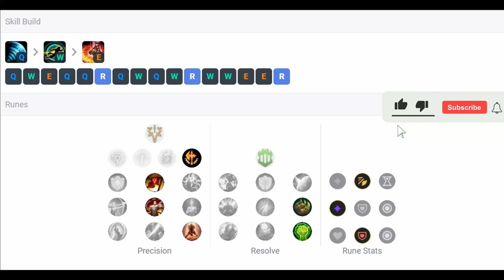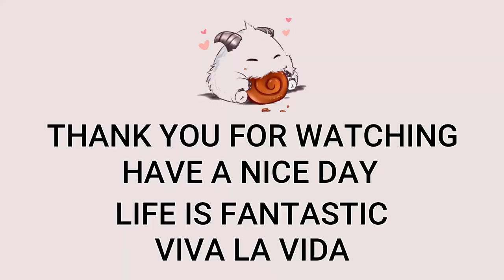Lee Sin Mid VS Jayce | Patch 13.1